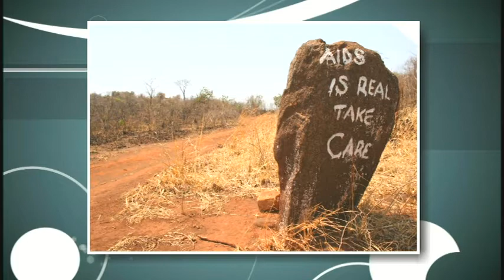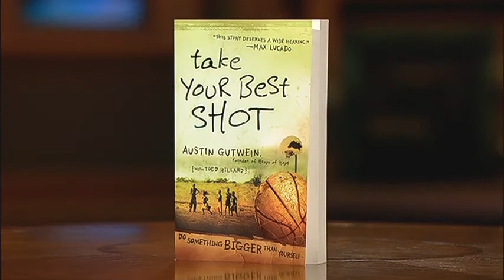Take Your Best Shot -- Austin Gutwein - 2/2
Jim Cantelon speaks with Austin Gutwein about how he is making a difference for orphans affected by Hiv Aids through his Hoops of Hope ministry.
Austin Gutwein
Founder, Executive Director of Hoops of Hope, Speaker
Book: "Take Your Best Shot"